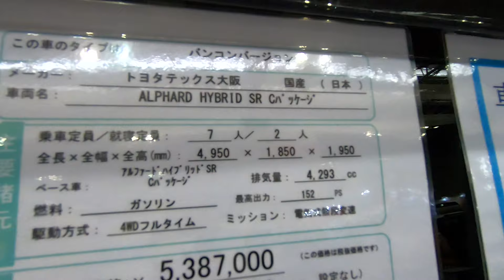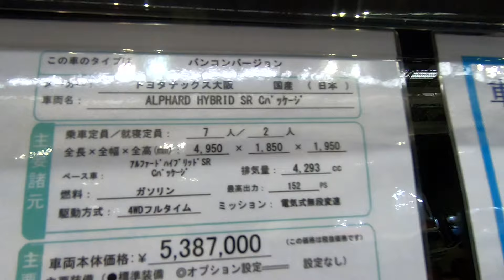【キャンピングカー】【029】カッコ良いね。トヨタアルファードをキャンピングカーにしたらこんな感じ 2019大阪キャンピングカーショー NOSUKAPI